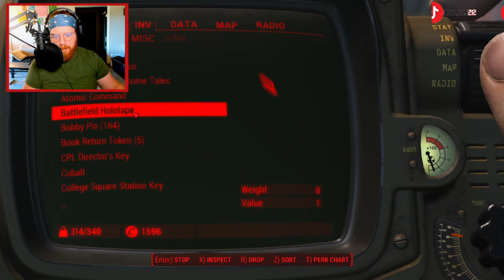Embracing The Brotherhood Continued - Fallout 4 - Part 10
Lots of Exploring, Brotherhood Side Quests

This is the second time I'll have played through Fallout 4 and I'll be trying to get as much of the story and quests done as possible in this play through as well as the DLC.
Hope you enjoy watching as much as I do playing!

Chapters:
00:00 Intro
09:08 West Everett Estates
24:50 Investigate the Battle Site
43:00 The Lost Patrol
53:45 National Guard Recruitment Office
1:08:30 Revere Satellite Array
1:31:50 Recon Bunker Theta
2:01:50 Boston Airport Ruins
2:40:37 Teaching the Squires
2:53:27 Outro